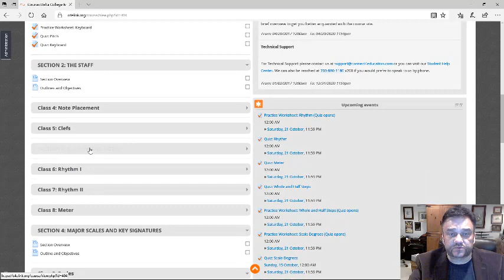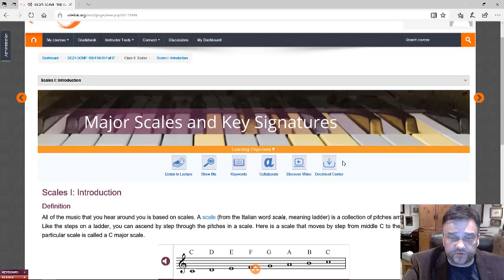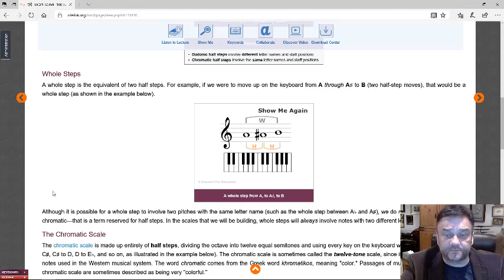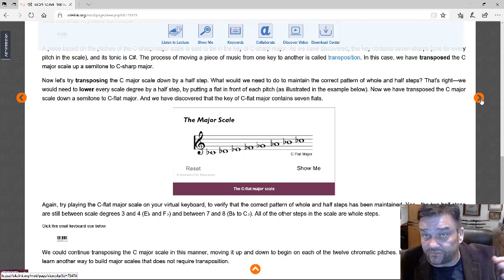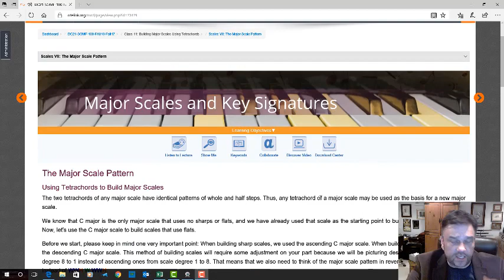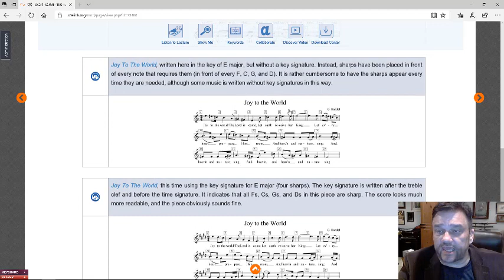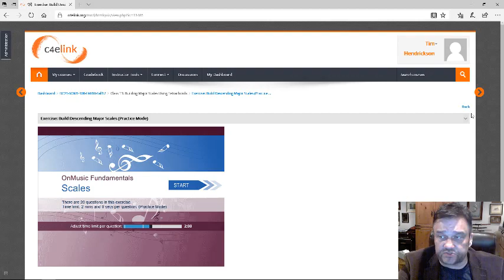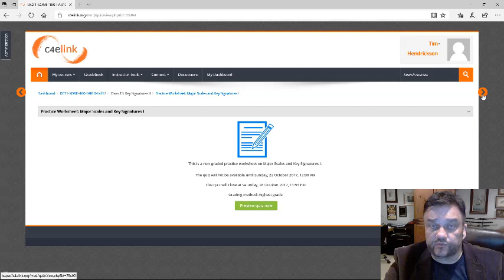SECTION TRANSITION RHYTHM METER MAJOR SCALES KEY SIGNATURES